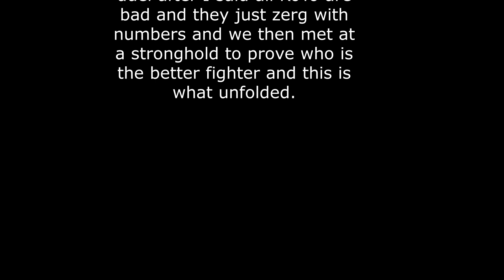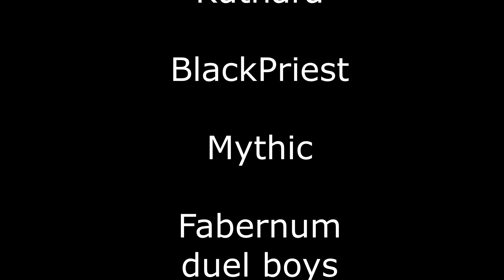Knightmare vs Kuthara Ego Duel Bo3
Kuthara challenged me to an ego duel 1vs1 and this is how it went down